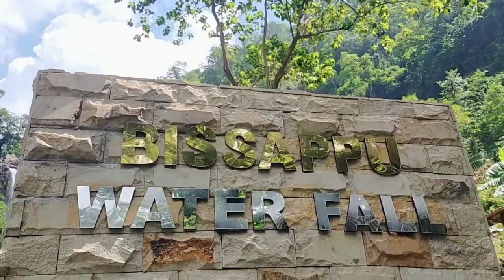Wisata Air Terjun Bissappu Kab. Bantaeng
Air Terjun Bissappu mudah dijangkau. Hanya butuh waktu 15 menit untuk sampai di objek wisata ini dari pusat kota Bantaeng. Dikelilingi pepohonan hijau, Bissappu memiliki tinggi sekitar 50 meter. Selain akses yang mudah, gazebo untuk bersantai juga tersedia di sini. Tangga menuju air terjun di Desa Bonto Salluang, Kecamatan Bissappu ini juga nyaman dan aman. Pastinya, liburan kalian bakal istimewa